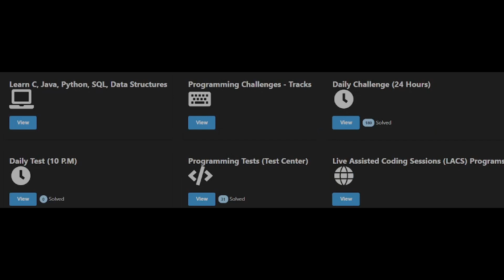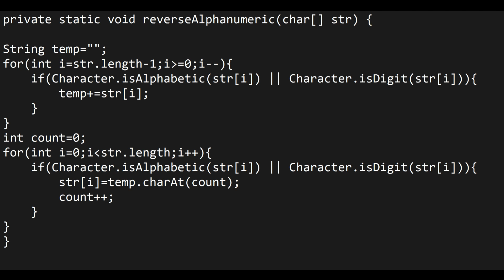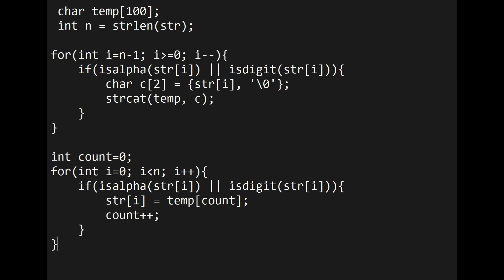SkillRack-Daily Challenge - Reverse Alphanumeric Inplace (Program Id: 8493) 10/03/2023 (JAVA/C)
Today's Daily Challenge Solution in Java and C

Guys,i am not sure that the c language code will pass all test cases because with my logic i done in online compiler but the java code will execute all test case successfully